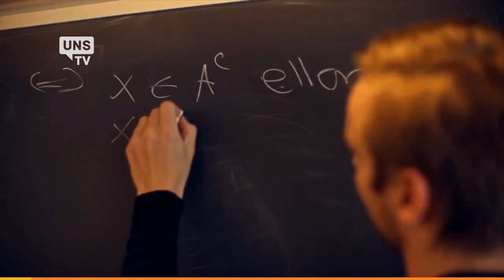UNS TV - Cuatro ojos - Profesorado en Matemática - Parte III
Profesorado en Matemática. Ana Inés Cocilova, Profesora de Didáctica Especial para Matemática, Gonzalo Bitti,  alumno de la carrera, Romina Wagner, graduada y Camila, alumna de Geografía nos cuentan su mirada sobre esta carrera.